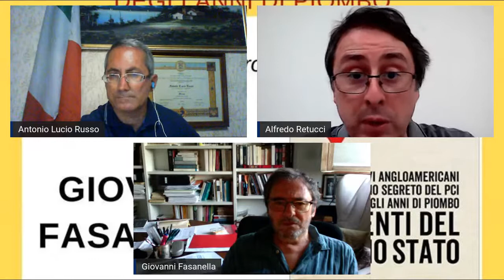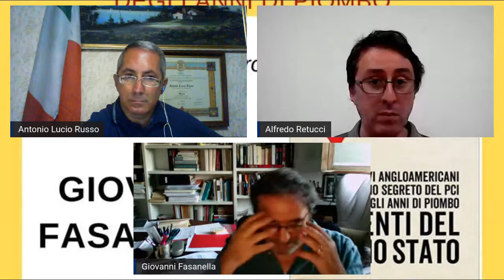Le Menti del Doppio Stato di Giovanni Fasanella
LE MENTI DEL DOPPIO STATO
"Dagli archivi angloamericani e del Servizio segreto del Pci il perché degli anni di piombo"
di Mario José Cereghino e Giovanni Fasanella